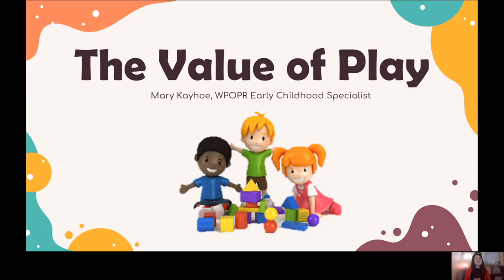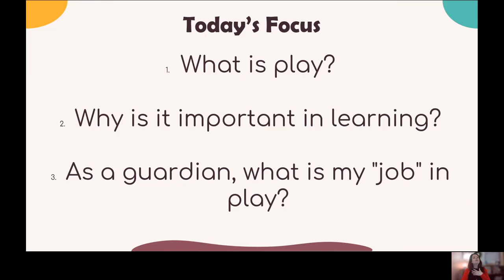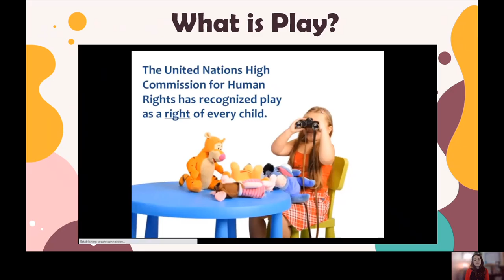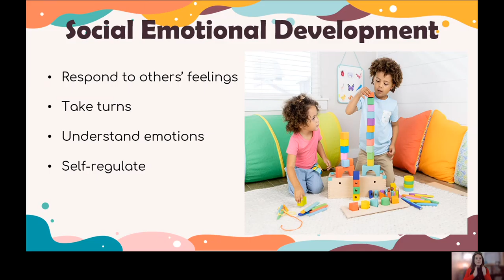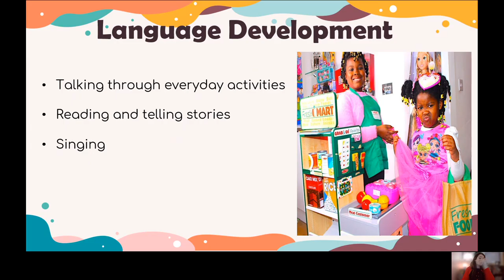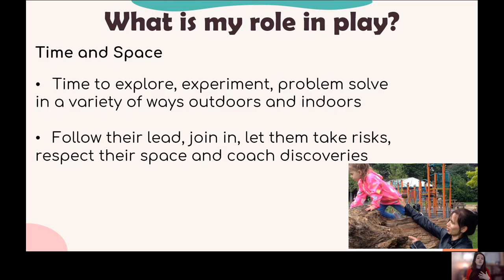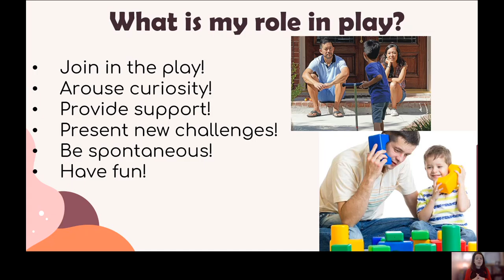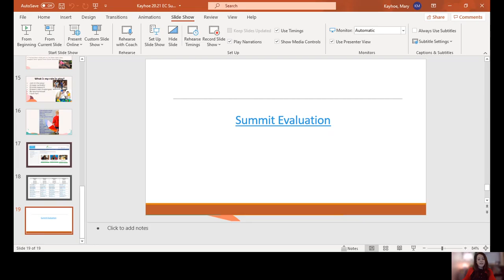The Value of Play 20210415 135619 Meeting Recording